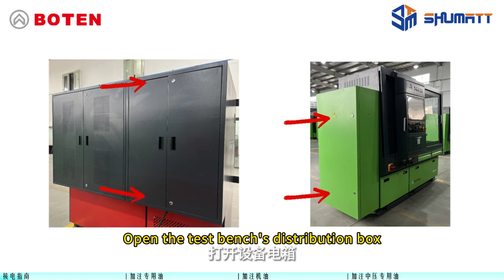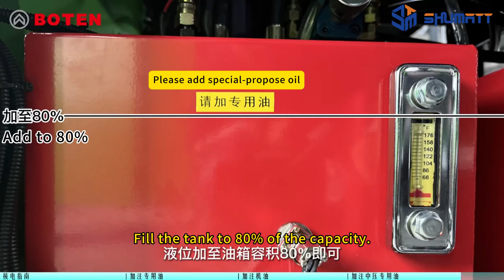The guide method of wires connection | for CR1016 918S | specification:（380V）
★：Video introduction
 Brand : Shumatt
Product SKU: CRT73
Product wrranty time: 6 months.
★：Video character introduction ：Shumatt live streamer Caitlin#
★： Video guide introduction ：directed by the Schumatt production and broadcast team
★：Post-production introduction ：By the Schumatt film and television post-production department
★:  Video venue introduction ：Product shooting is located in Schumatt's studio 1